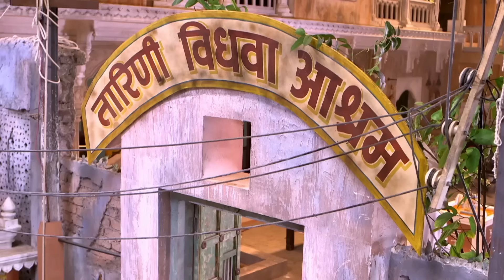La veuve blanche - Episode 61 - Série en français